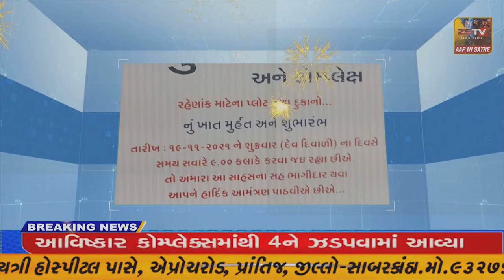વડાલીમાં કાર ચાલકે રોડ વચ્ચે ઉભા રહેલા ઊંટ અને સાંઢો સાઈડમાં કરવાનું કહેતા કાર ચાલક પર હુમલો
વડાલી માં કાર ચાલકે રોડ વચ્ચે ઉભા રહેલા ઊંટ અને સાંઢો સાઈડમાં કરવાનું કહેતા કાર ચાલક પર હુમલો/ZSTVNEWS//